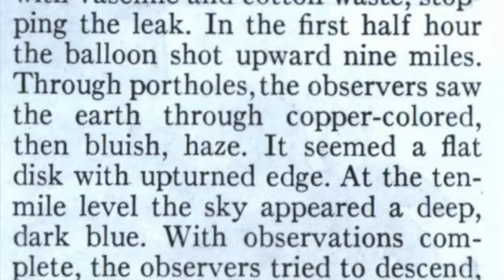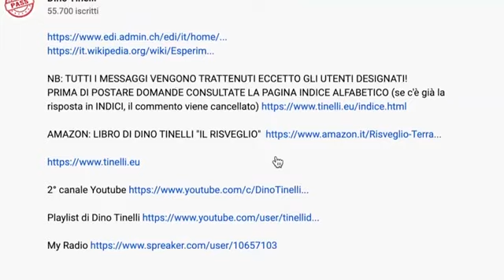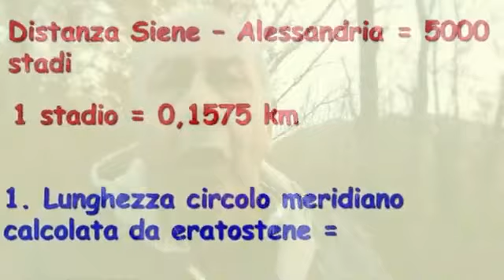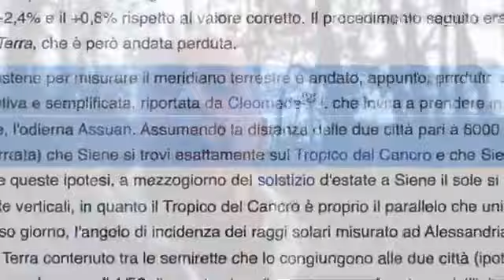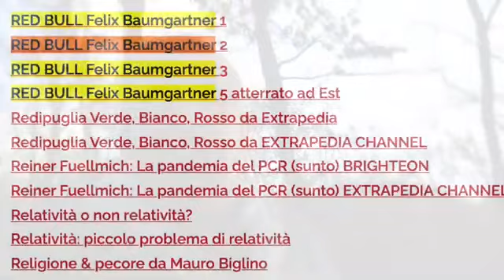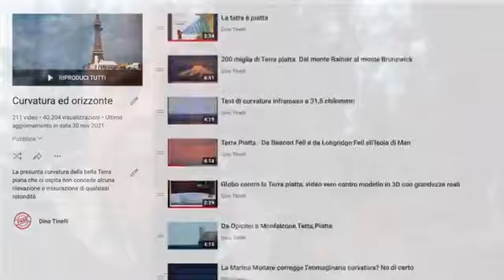Pallido sole, Eratostene e la narrativa in atto 16 Dicembre 2021